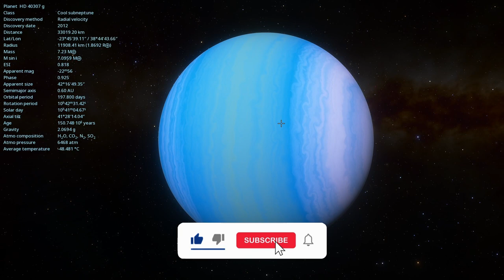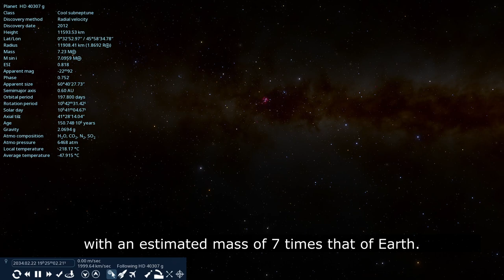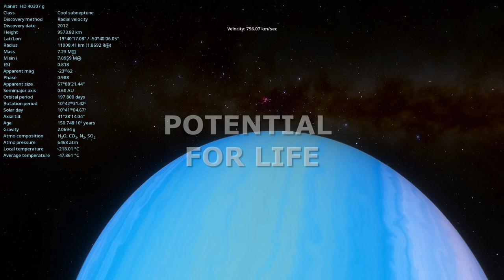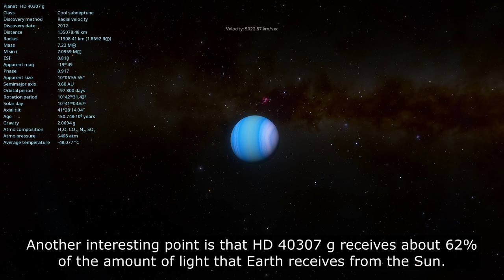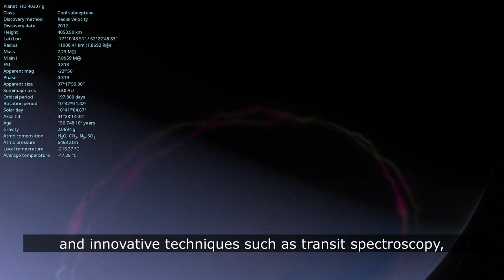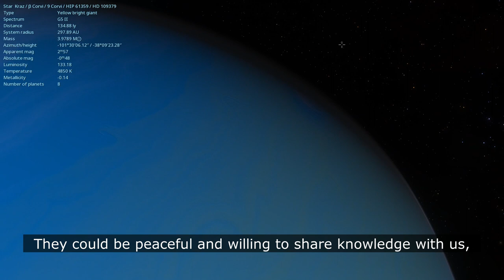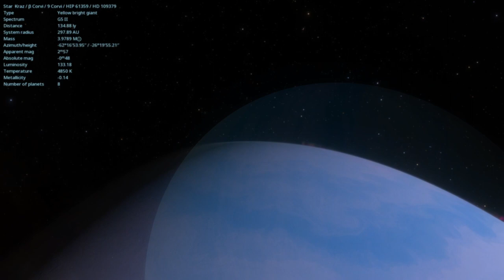Planeta Habitável: Descoberta Incrível a Apenas 42 Anos-Luz da Terra!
Get ready for an exciting journey through the cosmos! In this video, we explore the fascinating discovery of the planet HD 40307 g, located just 42 light-years from Earth. Discover the characteristics of this potentially habitable world and the implications of this discovery for the search for extraterrestrial life. But be careful: at the end, we reveal a threat that could change everything we think about life in the universe. Don't miss it!

Your support is essential for us to continue bringing quality content about the universe and its mysteries. As a token of our appreciation, we promise to bring even more incredible and revealing videos like this one. Join us on this cosmic journey, and let's unravel the secrets of the cosmos together!

Soundtrack licensed through personal subscription, guaranteeing authorized use in this video.

Credits for the use of images:
Game Name: Space Engine Pro
Developer/Creator: Vladimir Romanyuk